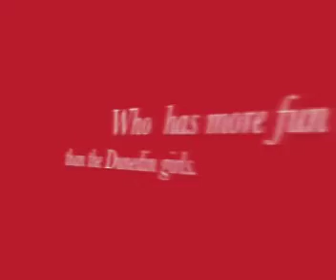Linda & Janet Turn 65.mov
Golf Tournament and
Birthday Party Celebrating our newest Medicare Senior Citizens.